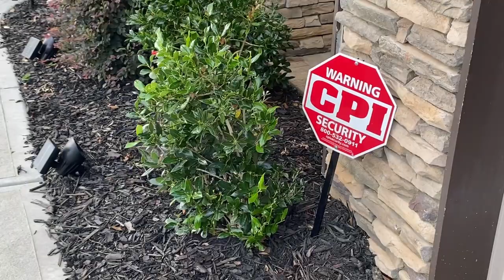BACKYARD TOUR OF MY NEIGHBOR'S HOUSE/DESIGN IDEAS 2022. FIND SIMPLE IDEAS FOR PATIO DECOR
BACKYARD TOUR OF MY NEIGHBOR'S FLOWER GARDEN IN 2022.  GET IDEAS FOR SMALL BACKYARD LANDSCAPING AND CHECK OUT HER BACKYARD PATIO DESIGN WITH DECOR PIECES PLACED AROUND THE GARDEN.  ME AND BONNIE SHARE THE LOVE OF GARDENING.  I HELPED HER PLACE DRIP IN ALL OF HER GARDENS IN THE BACK AND FRONT YARDS.  WE WENT TO CREEKSIDE NUSRSERY AND BOUGHT ALL OF THE ANNUALS TO MAKE THIS OASIS IN HER BACKYARD.  PLANTS INCLUDE ANNUALS FROM PROVEN WINNERS:  LEMON CORAL SEDUM, INCREDIABLE SUNFLOWERS, IMPATIENS, SALVIA, EMERAL GREEN ARBOVITAE, SUGAR BABY FORSEYTHIA, ROSE OF SHARON, BUTTERFLY BUSH, CRAPE MYRTLE, BUBBLEGUM SUPERTUNIAS, WINE AND ROSES WEIGELA, KNOCK-OUT ROSES.

PRODUCTS THAT I USE AS A GARDNER:

(felco pruners)
(POPUP BAG FISKARS)
( PROVEN WINNERS WATER SOLUABLE FERTILIZER)
(PROVEN WINNERS CONTINUOUS RELEASE FERTILZER)
(PROVEN WINNER POTTING SOIL)
(LAND AND SEA COMPOST)
(BIOTONE ROOT STARTER)
( ROSE TONE FERTILIZER ESPOMA)
(PLANT TONE FERTILIZER ESPOMA)
(HOLLY TONE FERTILIZER ESPOMA)

(Captain Jack Dead Bug)
(liquid iron)
(Bioadvanced Rose Care)
(Copper Fungicide)
(Espoma Iron Tone)
(Duiocide Andersons fire ants, grubs, army worms)

Lawn products
(lawn fertilizer)
(humichar/soil conditioner)
(soil conditioner use this or humichar)
(fertilizer for spring and fall only)
(lawn fungus in the spring)
(PRINCESS 77 BERMUDA GRASS SEED)